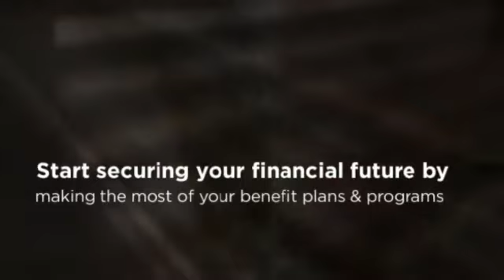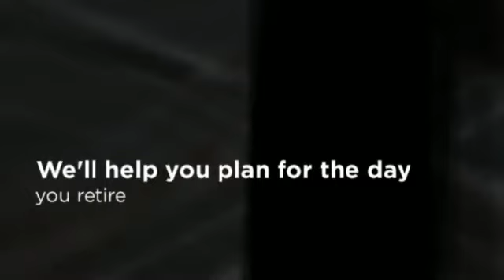JC Penney Benefits & Financial Expert in Plano- Lewis Brown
5700 W. Plano Parkway
Suite 2300